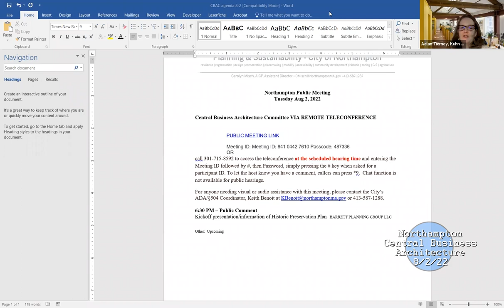Central Business Architecture Committee 8/2/2022